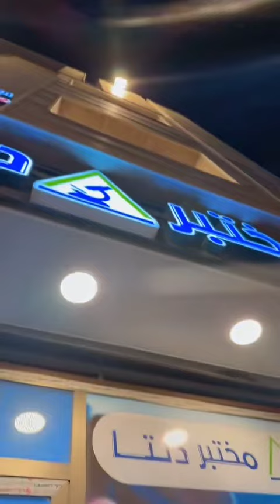بيت رشك باقر يحشش علة سيارة 🚗زوين 😂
مرحبا متابعينا لاعزاء قناتنا لاجل سعادكم نقوم بتصوير المقالب وسفرات ويومياتنا وكل شيء يسعدكم ويرضيكم

دعمونا بلايك وشتراك وتفعيل زر جرس 🔔

📌- جميع المقاطع محفوظة بحقوق طبع ونشر✍️